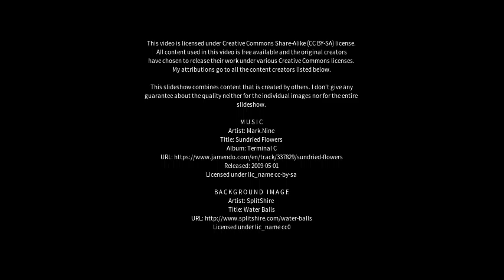Best places to visit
Best places to visit - Dairago (Italy) Best places to visit - Slideshows from all over the world - City trips, nature pictures, etc.